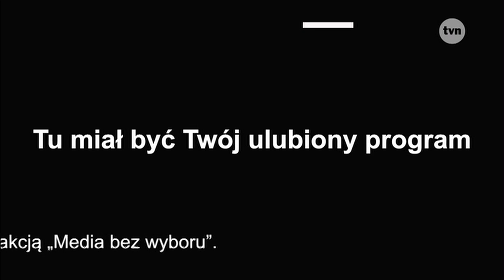TVN (SD)-Moment zawieszenia programu 10.02.2021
Co prawda samo zawieszenie jest już na YT (ale z HD), no... nie wstawił bym, ale różni się zawieszenie kanału SD od HD, np. scenki, i glitche.
Porównajcie sobie.
Informacje o nagraniu:
Nagrywanie:DVB-T
Grabber:
Montaż: